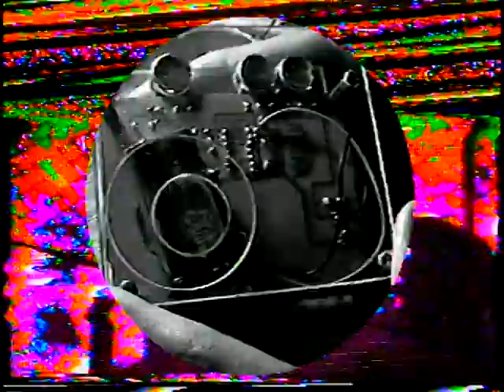Atari Punk | Feria El Galpón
El clásico circuito Atari Punk esta vez expandido para ser usado con una Batería 9v o un transformador externo, además de un parlante incorporado con la opción de conectarlo a parlantes externos. Cuenta con dos placas de acrílico, inferior y superior, para proteger el circuito y transportarlo con seguridad. Este producto fue generado por un trabajo cooperativo libre de explotación y está disponible a la venta a través de la Feria El Galpón,

Creemos que hoy más que nunca es necesario levantar nuevas formas de producción y trabajo. Empresas sin fines de lucro, en las que se tomen las decisiones democráticamente, se repartan las ganancias por igual, se defienda el ecosistema en el que vivimos y se oriente el valor generado a la transformación de la sociedad.

Video hecho con una Hi8 + Crash Course 2 VHS + BPMC Fluxus + Sima SFX-9 Video Mixer.